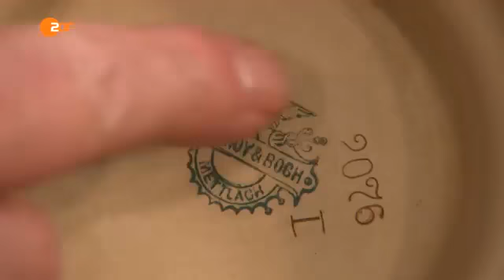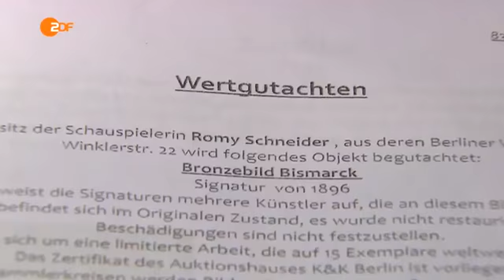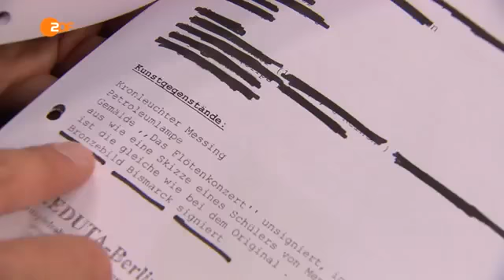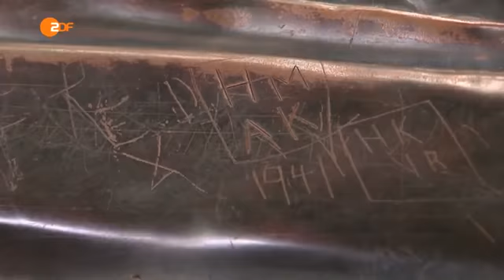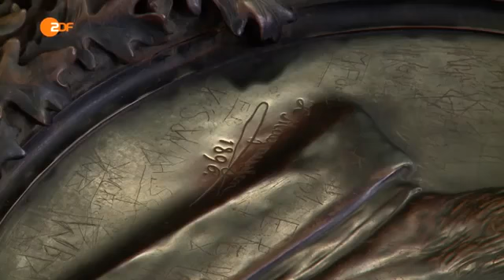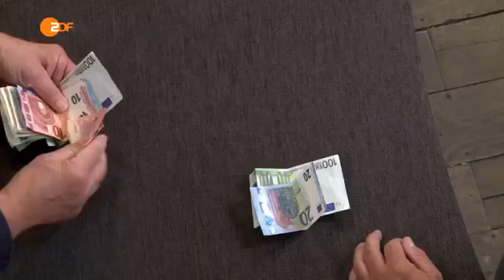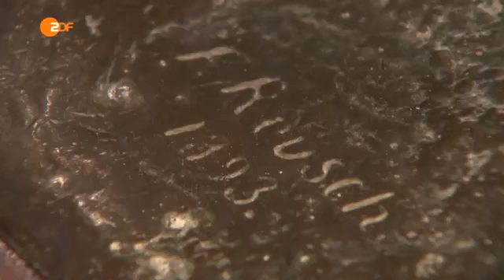179--Bares für Rares vom 23 November 2016